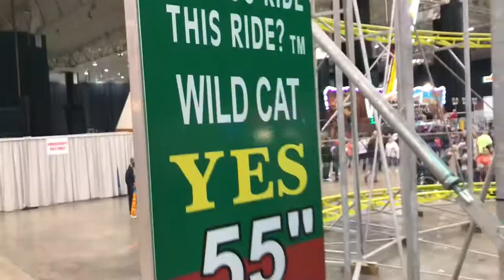VLOGGING ON A ROLLER COASTER || Vlog #10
Check Out: "the official cincinnati vlog."
The IX indoor Amusement Park in Cleveland Ohio didn’t disappoint this season, they had all sorts of rides and fun things to do so here’s a vlog on the roller coaster and thrill rides they had to offer!

~ Let’s Connect! ~
Snap: givenisdabomb